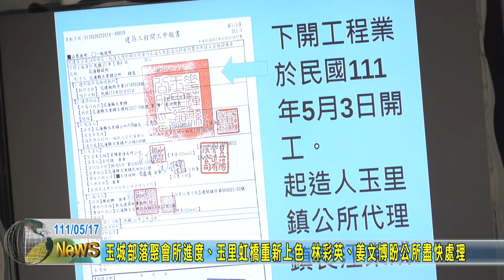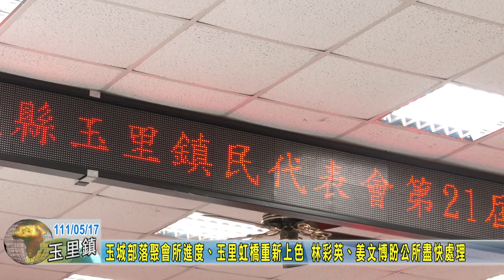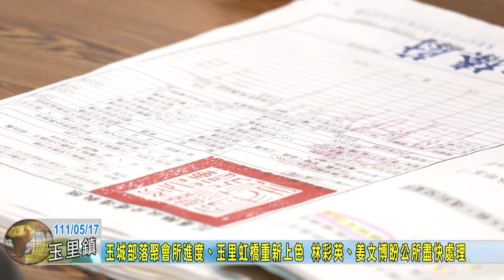20220517 05 玉城部落聚會所進度、玉里虹橋重新上色 林彩英、姜文博盼公所盡快處理